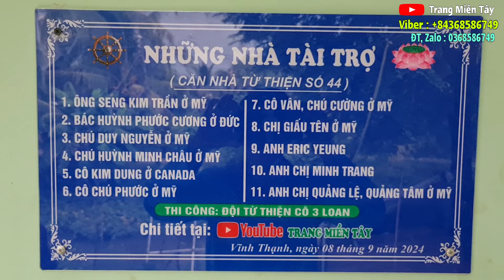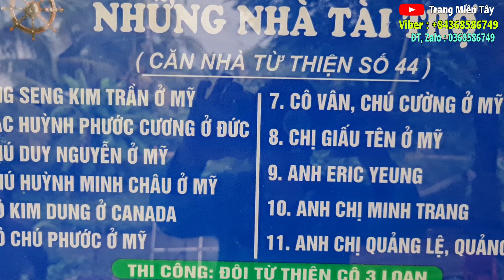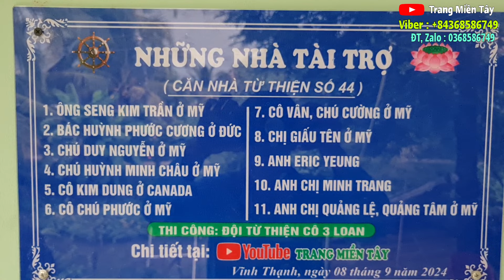971 BÀN GIAO NHÀ MƠ ƯỚC SỐ 44 CÙNG NHỮNG MÓN QUÀ CHO G.Đ CHỊ PHƯƠNG |trang miền tây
Trang được biết đến gia đình của chị Phương là do những bà con xung quanh vì thấy được sự khó khăn của gia đình chị nên đã tìm đến giới thiệu cho Trang. được biết Căn nhà hiện tại của gia đình chị đang sinh sống cũng là do được một vị cha nhà thờ họ Đạo giúp đỡ một phần còn một phần là do bà con xóm giềng cùng chung tay đốn cây về xây cất lên từ lúc anh chị ra riêng. Nhưng trong thời gian sống riêng và sinh con phấn đấu cho cuộc sống thì chẳng may chị mắc phải căn bệnh Khó Trị Mặc dù cách đây 7 năm chị cũng đã trải qua ca phẫu thuật phải để hậu môn bên ngoài cơ thể, nhưng chưa dừng lại ở đó Bệnh tình vẫn phát triển đi căn đến mức chị phải mổ buồng trứng do bệnh. cho nên chị không thể lao động phụ chồng nuôi con và chỉ có một mình Người chồng lo việc cơm áo Có lẽ là do quá vất vả cho nên anh cũng mắc phải hay căn b.ệnh như đã trình bày trong video. với cuộc sống hiện tại và phải lo bệnh cho vợ cho nên căn nhà cho đến nay đã mục nát siêu vẹo có thể sập bất cứ lúc nào nhưng vợ chồng anh vẫn chưa có khả năng sửa chữa lại và theo lời kể của gia đình cũng như của bà con với tình hình này không biết đến khi nào gia đình mới có thể xây dựng cho mình một tổ ấm chắc chắn hơn để che mưa che nắng để con gái của anh chị có nơi ăn ngủ và học tập sau này và cũng như cho anh chị vừa lo cuộc sống vừa dưỡng bệnh. Tranh kính mong cô chú anh chị gần xa có thể giúp đỡ cho gia đình có một căn nhà để ước mơ của anh chị sẽ được thực hiện Dù mai sau có ra sao... Trang sức chân thành cảm ơn ạ !!